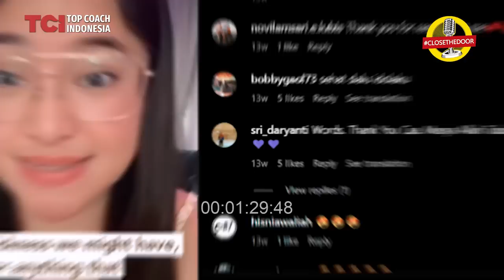MARSHANDA BONGKAR DAMPAK SELF WORTH RENDAH!! DAN AKIBATNYA PADA ANAK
Episode Behind The Business kali ini, Coach Tom kedatangan seorang bintang tamu yang sangat luar biasa, yaitu Marshanda.

Di episode ini, Marshanda (Chaca) mengajak kita untuk belajar lebih dalam lagi tentang self worth. Bagaimana pandangan Chaca mengenai self worth? Dan juga apa dampak pada anak, jika kita sebagai orang tua memiliki self worth yang rendah?
Selain self worth, self confident juga akan menjadi topik yang akan dikulik lebih jauh dalam Behind the Business kali ini.

00:00 - Intro
01:31 - Pandangan Marshanda tentang self worth
03:19 - Orang yang self worth nya tinggi bisa dikatakan sombong?
06:07 - Momen yang membuat self worth terganggu
08:41 - Momen terendah Marshanda
11:00 - Cara maintenance awareness
13:30 - Marshanda multi talenta, darimana mendapatkan inspirasi?
18:56 - Dampak pada anak jika orang tua memiliki self worth rendah
26:40 - Cara membangun self confident dan self worth
28:81 - Cara membangun self worth anak
38:31 - Cara agar kita memiliki self confident yang baik
41:03 - Pesan Marshanda untuk teman-teman yang kehilangan jati diri

Momen yang membuat self worth terganggu,marshanda self worth,marshanda,marshanda tom mc ifle,coach tom marshanda,self worth,orang tua self worth rendah dalam mendidik anak,ciri orang self worth tinggi,self love,self esteem,self care,cara membangun self worth anak,ciri-ciri punya self worth tinggi,self confidence,MARSHANDA BONGKAR DAMPAK SELF WORTH RENDAH ! DAN AKIBATNYA PADA ANAK,self worth rendah dan dampaknya ada anak,harga diri,rendah diri,percaya diri